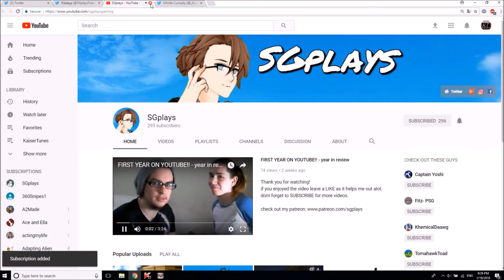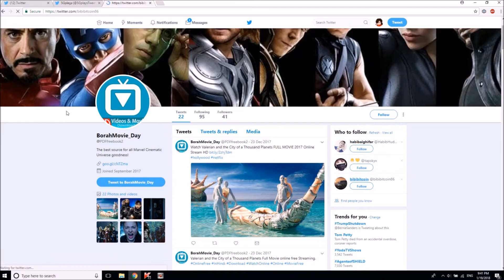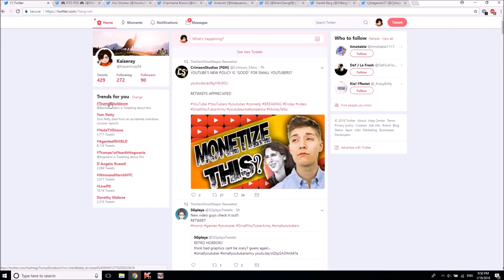How YOU can help save Small Youtubers Part 1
Here is a quick video guide on how you can use Twitter to look for and support smallyoutubers with that sweet sweet sub love. Next Part will be up next week. Us small youtubers need as much subs and watchtime now more than ever.

...Yeah I kind of copped out on this one to make the 1 week deadline I set for myself. :/